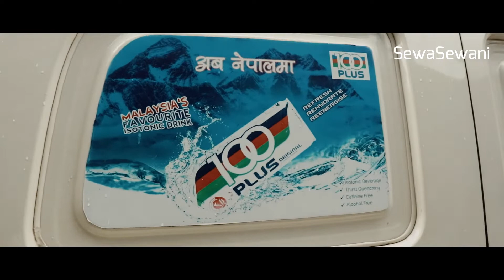Kiran Chemjong 100Plus Nepal's Brand Ambassador Distributing Snacks For Needy People | Vlog Ep 1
100Plus Nepal's Brand Ambassador Kiran Chemjong Distributing Snacks For Needy People